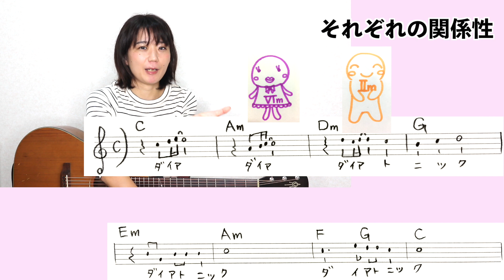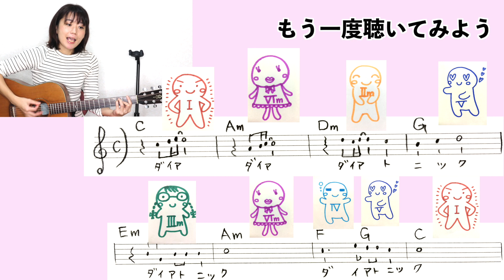ダイアトニックコードとは？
ダイアトニックコードについて、イラストや即興ソング、面白い例え話などを使いながら楽しく説明しました。

こちらを先にご覧いただくとよりわかりやすいです。

ダイアトニックコード
I 、Ⅱm、Ⅲm、Ⅳ、Ⅴ、Ⅵm、Ⅶm(♭5) の、７つ。
(I 、Ⅳ、Ⅴ が主要三和音で、Ⅱm、Ⅲm、Ⅵm、Ⅶm(♭5) が副三和音)

キーCの場合
I → C
Ⅱm → Dm
Ⅲm → Em
Ⅳ → F
Ⅴ → G
Ⅵm → Am
Ⅶm(♭5) → Bm(♭5)

好きな曲のコード譜にⅡm、Ⅴなどと書き込んでみて、分析をしてみるとすごく面白いので、ぜひやってみてください。

※こちらの動画では、簡単に楽しく初心者さん向けに説明をしています。
アイアトニックコードの成り立ち、ダイアトニックスケールから３度と５度を重ねて作る、などの、もう少し難しいお話はブログをお読みください。
また、キーC以外のダイアトニックコード表もございます。

▼教則本▼
「動画でアコギひとり遊び! 夢中で弾きたくなる人気曲レシピ」

▼ギター弦▼
「大塚楽器 NIGHT STRINGS Yuka's Selection」

Yukaの全情報が載ってます♪サロンについてもこちら◎